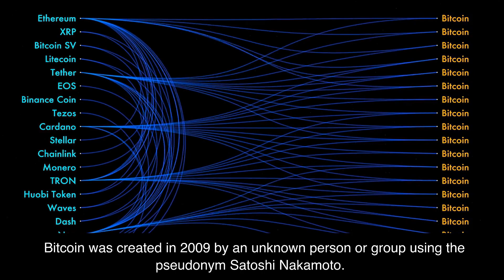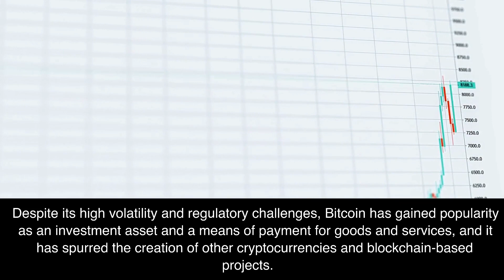What is Bitcoin?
A short description on the basics or what Bitcoin is for those beginning in the crypto world.